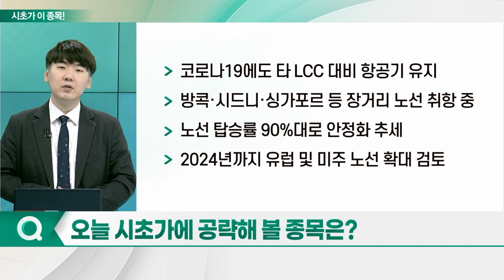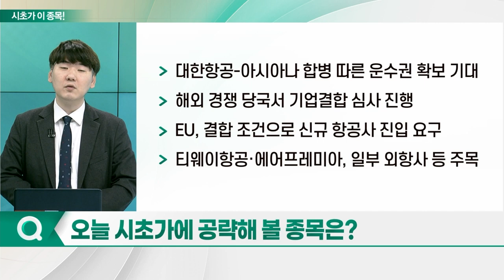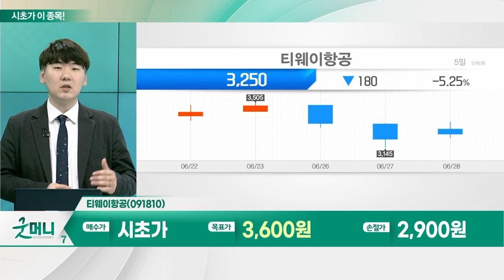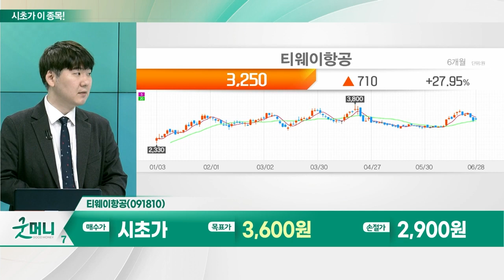티웨이항공(091810)… 항공주_시초가에 이 종목 (20230629)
- 3Q 휴가철, 9월 추석 연휴 등 실적 기대감↑
- 엔화 가치 하락에 日 여행 수요 증가 기대
- 원·엔 환율, 전일 기준 905.47원
- 지난 1~5월 방일 외국인 중 한국인 약 30%
- 항공사, 여름 성수기에 인기 노선 운항 확대
- 제주항공, 동남아·일본 등 760여편 증편
- 日 노선만 총 168편 증편 계획
- 티웨이항공, 다음달 14일부터 홍콩 운항 재개
- 에어서울, 7월 삿포로 지역 운항 재개

- 코로나19에도 타 LCC 대비 항공기 유지
- 방콕·시드니·싱가포르 등 장거리 노선 취항 중
- 노선 탑승률 90%대로 안정화 추세
- 2024년까지 유럽 및 미주 노선 확대 검토
- 대한항공-아시아나 합병 따른 운수권 확보 기대
- 해외 경쟁 당국서 기업결합 심사 진행
- EU, 결합 조건으로 신규 항공사 진입 요구
- 티웨이항공·에어프레미아, 일부 외항사 등 주목